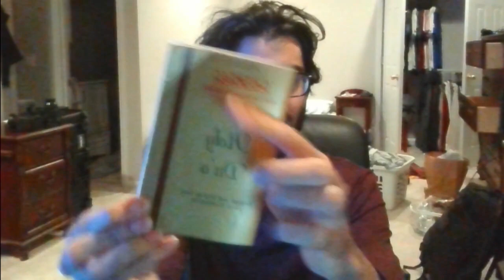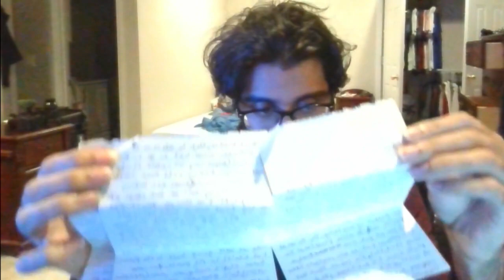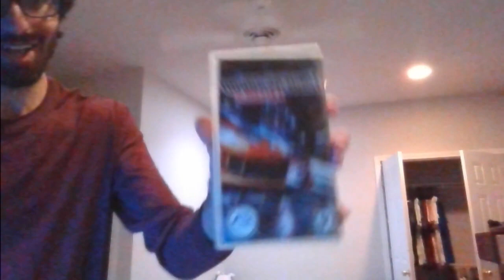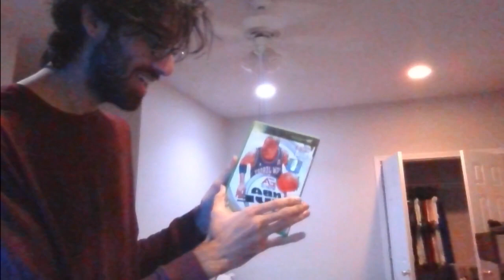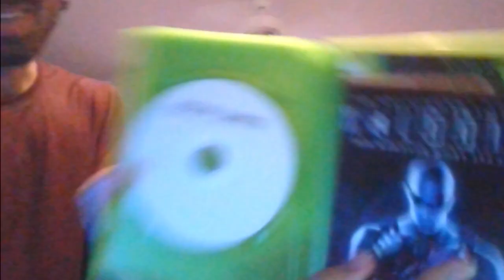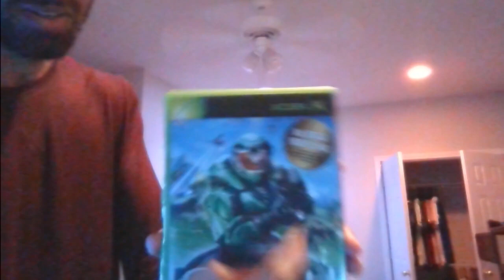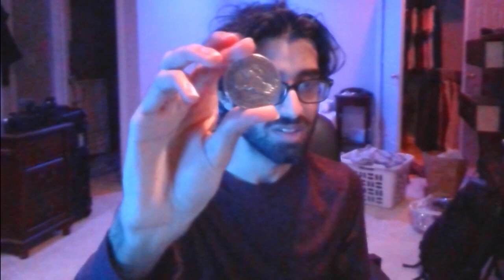Random stuff about Ismailis, Squad, an stuff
--Timestamps--
00:00 Chapters